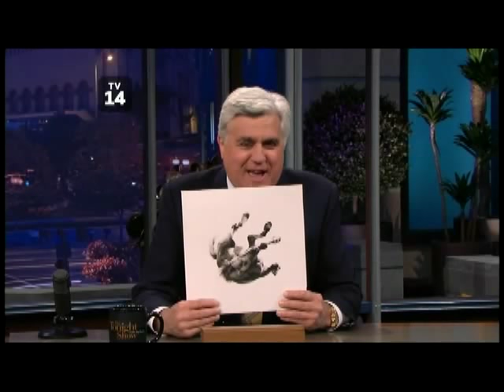Anberlin - Closer (Live Jay Leno) HD